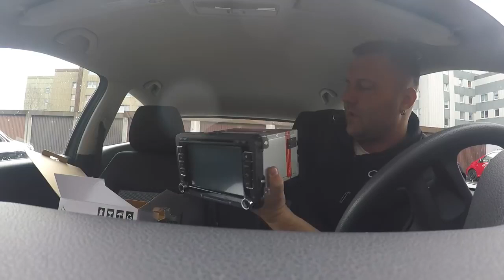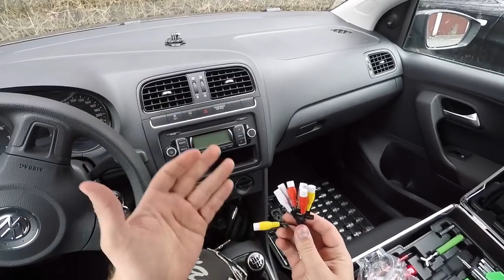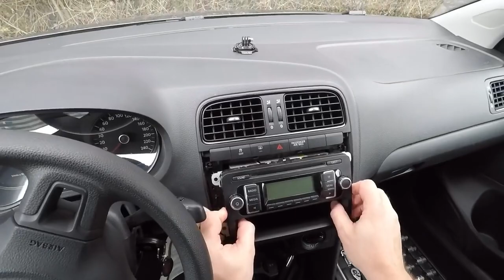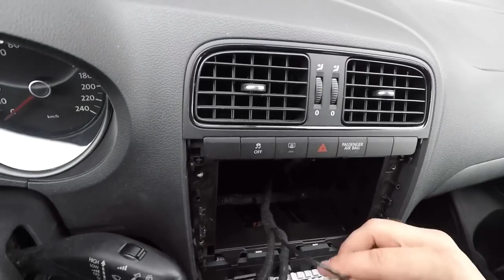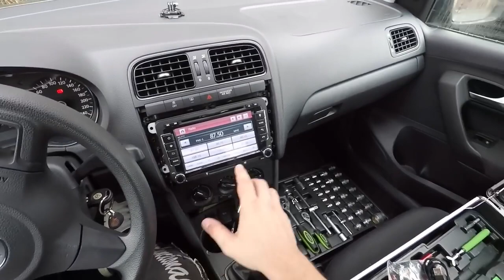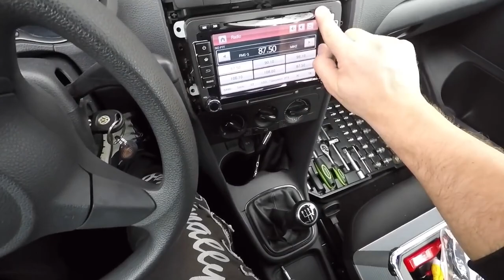Установка Магнитолы и камеры заднего вида на Фольксваген Поло 2 Din для VW Volkswagen Golf,Jetta,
Установка Магнитолы и камеры заднего вида на Фольксваген Поло 2 Din для VW Volkswagen Golf, Jetta, Passat
Запчасти для Volkswagen Car Stereo Car Radio
SilverStrong ips Android8.0-8,0 для VW 2Din для Passat 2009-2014 B6 B7 Golf5 6 Jetta Tiguan
Магнитола Android 8.1 gps для VW Golf 5-6 passat B6 jetta Polo tiguan(6)
Магнитола для VW GOLF 5/6 Polo Passat B6 CC Tiguan Touran Ips DSP 4G Android 8,0/8,1 gps Altea Toledo
2 din Автомагнитола для Volkswagen Passat/Golf/Polo и др.TPMS DVR IPS-Экран 4G(19)(список)
2 Din Автомагнитола для Volkswagen VW Android 8.0 Экран 8" PX5 4К Passat Polo Golf (17)
Passat B6 Passat CC Passat B7 Golf V Polo V Sharan2 Caddy Sagitar Scirocco Transporter T5 Golf VI
Автомагнитола для Volkswagen и SKODA Android 8.0 Car Stereo PB88MTVP
2DIN VW/Volkswagen/Passat/POLO/GOLF/Skoda Купить на Aliexpress
2 Din для VW Volkswagen Golf,Jetta,Passat,Tiguan,Polo
2 Din для VW Volkswagen Touareg, VW T5 GPS навигация
2 DIN магнитола FD-8813-VW Volkswagen ANDROID GOLF 5 6 JETTA PASSAT B6 Tiguan
5) 2 DIN 7 дюймов dvd-плеер магнитола для VW Volkswagen Passat Polo Golf Skoda
6) 2 DIN 9 дюймов android 7.1 GPS для VW Polo Jetta Tiguan Passat B6 CC Fabia Volkswagen skoda
7) 2 din android 6.0 для vw passat b6 golf 4 5 tiguan Polo skoda octavia 2 Volkswagen
8) 2 DIN 9" Android Double Din Car Stereo Xtrons PB96MTVPL Volkswagen Skoda
9) 9" Android 6.0 Car Stereo XTRONS PE96MTVPL VW Seat Skoda Aliexpress
10 Android 7.1 Quad-Core HDMI Car Stereo PA97MTVPL VW | Seat | Skoda
11) Volkswagen VW Skoda Car Stereo Custom Double Din PA87MTVP Xtrons Купить на Aliexpress
12) Volkswagen 2 DIN 9" Android Xtrons PB96MTVPL Skoda 2 Din Aliexpress
13) Volkswagen VW Skoda 9" Android 7.1 Quad Core HDMI Car Stereo 1 Din PA97MTVPL Tiguan Jetta Superb
14) Ссылка Volkswagen Passat ОБЗОР ЦЕНЫ КУПИТЬ ДЕШЕВО ЗАПЧАСТИ ТЮНИНГ Aliexpress Фолькцваген
Ссылка Магнитола VW Volkswagen 8 Дюймов POLO GOLF 6 PASSAT CC JETTA TIGUAN TOURAN Caddy Android 7.1 dvd gps
RK3188 2Din 9 "Android 7.1.2 мультимедийный плеер для VW Golf 5 Golf 6 Polo Passat Jetta Tiguan Touran gps для Skoda
10.1" Quad-Core 16GB ROM + DDR3 2G RAM Android 7.1 Car Stereo Volkswagen Golf 7 PA17GFVPL-LB

Ставлю навигацию на  Фольксваген Поло часть1 (Volkswagen Polo)